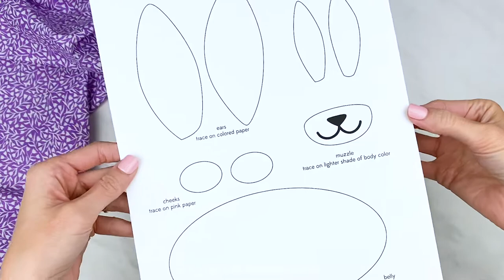Paper Bag Bunny Craft For Kids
This paper bag bunny is a fun and simple craft that's perfect for Easter or spring time!